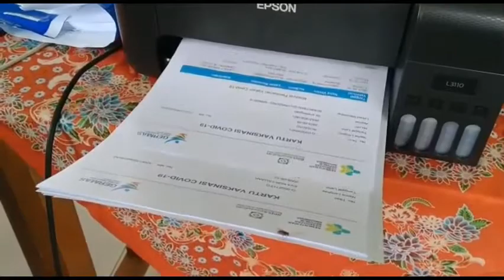KEGIATAN VAKSINASI PESERTA DIDIK DI SMKN BOJONGGAMBIR KABUTAEN TASIKMALAYA DISELENGGARAKAN PUSKESMAS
Selamat pagi tepat tanggal 20 Oktober 2021 di Aula SMKN Bojonggambir kabupaten Tasikmalaya sudah dilaksanakan kegiatan Vaksinasi Siswa yang bekerja sama dengan pihak Puskesmas setempat. Kegiatan berlangsung selama 1 (hari) penuh dengan berbagai macam pemeriksaan mulai dari Pendaftaran / Pendataan, Screening , Vaksin dan Observasi.

Adapun vaksin yang diberikan bernama Sinovac kepada jumlah siswa sebanyak kurang lebihnya 300 orang, semoga seluruh jajaran mulai dari karyawan, guru dan siswa bisa diberikan kesehatan terhadap Covid – 19 yang saat ini memang sangat meresahkan masyarakat untuk melakukan segala aktifitas terutama pembelajaran yang masih menggunakan metode jarak jauh ( Virtual Online). Dengan adanya kegiatan atau pelaksanaan Vaksin untuk seluruh siswa diharapkan sekolah bisa kembali aktifitas seperti biasa lagi.